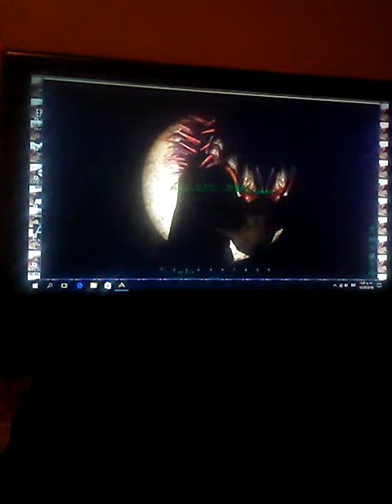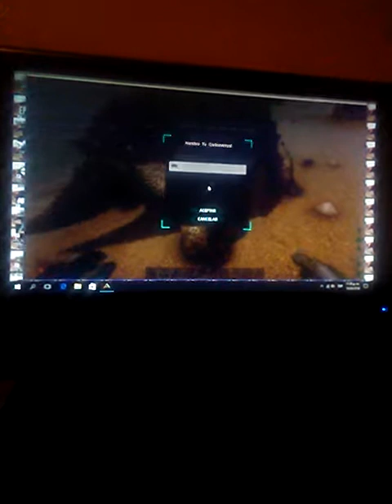De caseria y de paso en mi casa parte 1